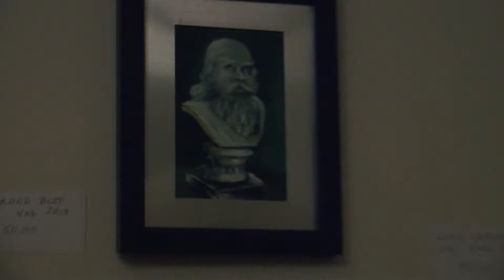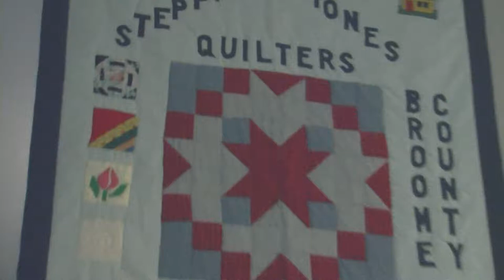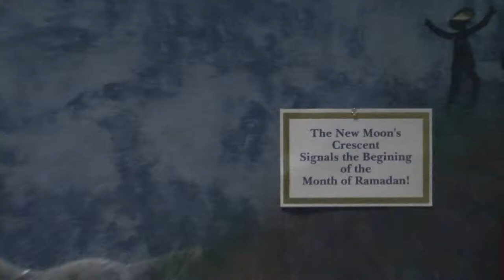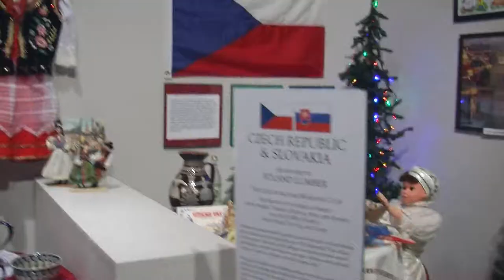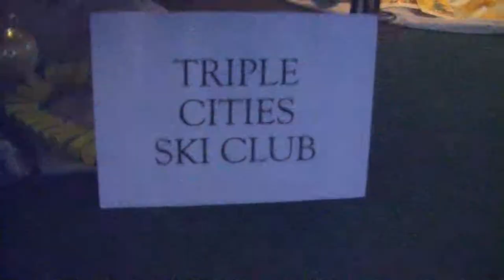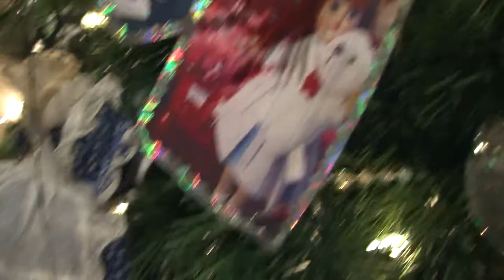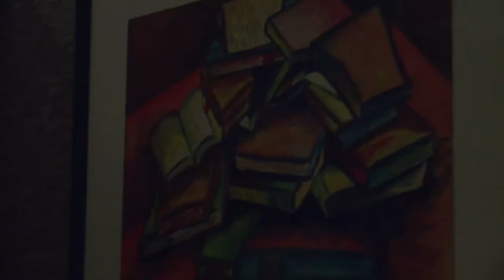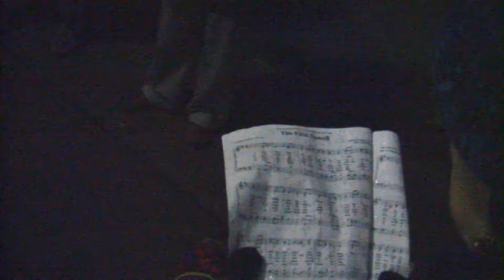Home for the Holidays Roberson Museum Binghamton December 2014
Roberson Museum Presents Home for the Holiday, multiple cultural celebrations, all displayed with proper education to the public.  Each denomination of Church is allowed to create its own display at this 60th Anniversary at Front Street.  Enjoy the myriad Christmas Trees, and the beauty of the exhibit at Roberson Museum.  Gratitude and humility come in this year.  Good Will Ski Club Veterans for Peace all decorated trees.
4:35 Wood Creator Richard G. Nolan at Broome County Arts Council exhibit 81 State Street, 5th Floor.
 6:28 John J Carroll explains where he painted his works.  Brilliant Painter from Deposit, who came to Binghamton during the 1980's.  Featured Painting of Bobby's Place.  7:27 Exhibit at Bob and Sallie Connelly Gallery.
8:08 Chakra Balancing by Sylvia Solfeggio Healer at imagicka on Court Street in Binghamton.
15:23 the First Noel by Carrollers downtown between State and Court Streets.  First Lighting of the Tree 5th December A.D. 2014.
17:20 Kurt Osgood plays at RiverRead Books with Annie Simpson.

to the underlaying unity of all life so that the voice of intuition may guide us closer to our common keeper

This show is dedicated to peace on earth and good will to my sistren.